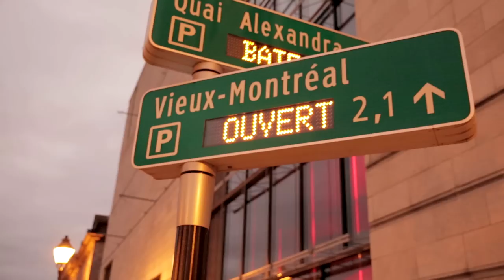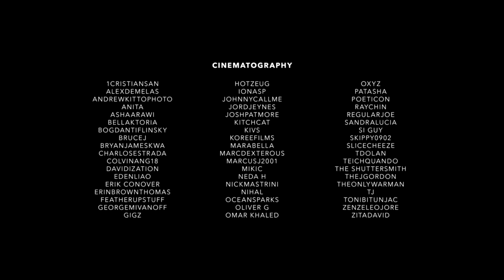In a City (Shot by the HITRECORD Community)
And now I proudly present to you a new cut of our collaborative HITRECORD short film "In a City." I was really excited to get to make two versions of "In a City" so we could explore a wider range of cities, cultures and experiences.
This version was shot by 54 cinematographers from all over the world, and it is so, so powerful to see the diversity of scenes and locations, which include the following cities:

Alexandria City
Athens
Bogota
Budapest
Cairo
Canberra
Chengdu
Detroit
Edinburgh
Hoi An
Hong Kong
Kuala Lumpur
Lima
London
Los Angeles
Mannheim
Montreal
New York City
Ogden
Osaka
Park City
Paris
Portland
Prague
Rio de Janeiro
Rotterdam
Sao Paulo
Seoul
St. Petersburg
Taipei
Toronto
Tokyo
Vienna
Washington, D.C.
York
Zagreb

This short film's a testament to the global scope of the HITRECORD community, and I loved getting to work on it with you.

My thanks to all of the cinematographers, musicians, writers, and VO artists who contributed to this collaboration. I hope you love it as much as I do.

Thanks again,
J

CREDITS:

CINEMATOGRAPHY:

1cristiansan
alexdemelas
andrewkittophoto
anita
ashaarawi
bellaktoria
bogdantiflinsky
brucej
bryanjameskwa
charlosestrada
colvinang18
davidization
edenliao
erik conover
erinbrownthomas
featherupstuff
georgemivanoff
gigz
hotzeug
ionasp
johnnycallme
jordjeynes
JoshPatmore
kitchcat
kivs
koreefilms
marabella
marcdexterous
marcusj2001
mikic
neda h
nickmastrini
nihal
oceansparks
oliver g
Omar Khaled
oxyz
patasha
poeticon
raychin
RegularJOE
sandralucia
si guy
skippy0902
slicecheeze
tdolan
teichquando
the shuttersmith
thejgordon
theonlywarman
tj
tonibitunjac
zenzeleojore
zitadavid

TEXT:

billilli
CaptClare
GregPoblete
iblehs
Lenore_Blackwood
Mantia
MattConley
phenomenaaa
RegularJOE
saintmaker
Samvasquez00
Sarah Scott
surrealGUZ
tdolan
thatwasnotveryravenofyou
tommacarte
Tonygallacher

VOICE OVER:

faeriepi
gearsNcogs
JackChapman
JanaLouisiana
joerud
NatWeasel
ohmylarissa
RegularJOE
Stxph
TheLaneMiller

AUDIO:

andyramone
barimix
bruno cw
ChaneleyWelly
Danielle9130
debit72
eXoFer
Jonnyrodgers75
LexiScherr
making007
mkbr
NeenaB18
Orbar
peanutbutterquail
Poppz
RyThoJo
skiddywill
SlowMotionCatastrophe
TheLastDomino
tinderlocks
trylon
yo soy mufasa